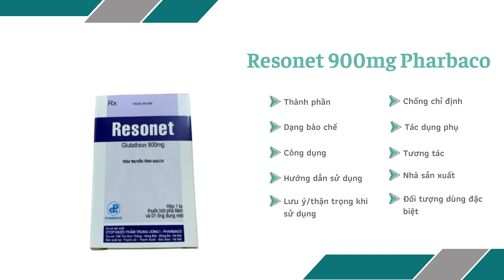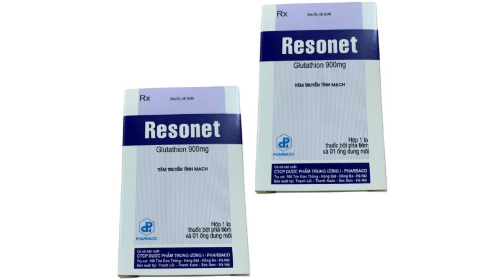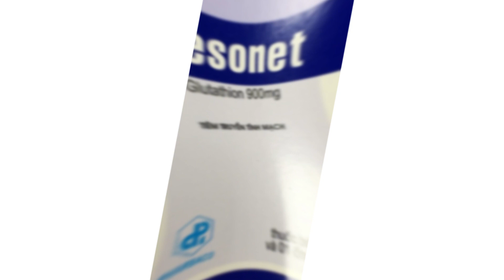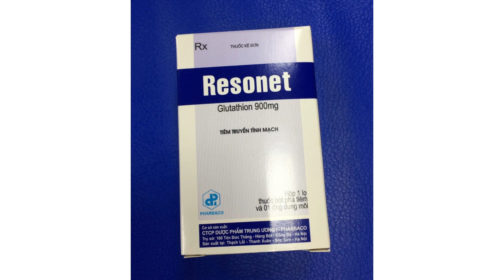Resonet 900mg Pharbaco - Hỗ trợ điều trị đục thủy tinh thể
Công dụng Pomulus Capsules
Hỗ trợ điều trị đục thủy tinh thể và tăng nhãn áp.
Giúp ngăn ngừa lão hóa.
Hỗ trợ điều trị hoặc ngăn ngừa chứng nghiện rượu.
Hen suyễn.
Hỗ trợ phòng và điều trị ung thư.